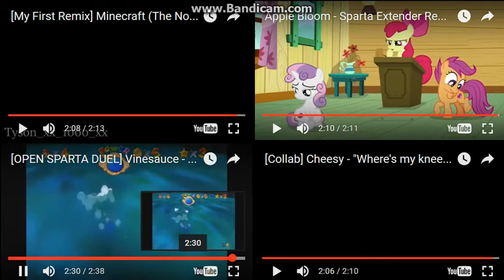Let's Remake FTW 01 --- Sparta Extended Remixes Side-By-Side 178